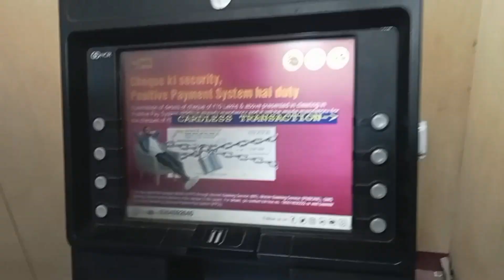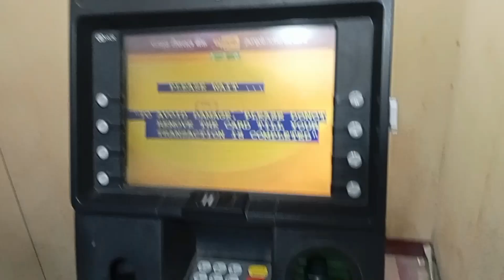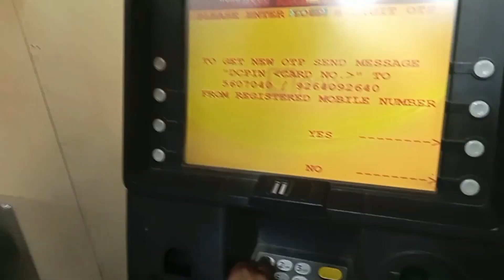Pnb atm ka pin generate kaise kare,pnb के NEW ATM कार्ड को activate kaise करे 2023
PNB atm kaise chalu kare

hello dosto
dosto es video mein bataya gaya hai ki Punjab National Bank ke ATM card ko kaise activate karte hai pin generation kaise karte hai

pnb के NEW ATM कार्ड को activate kaise करे  2023
new Punjab National Bank ATM ka pin kaise banaye